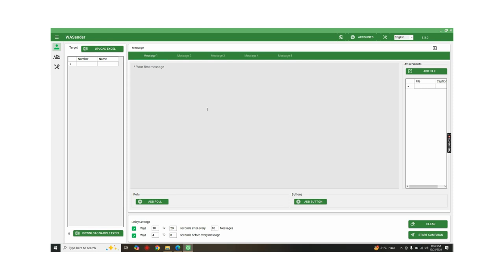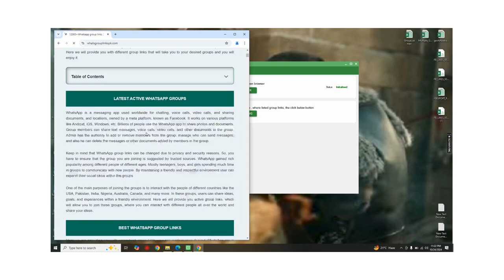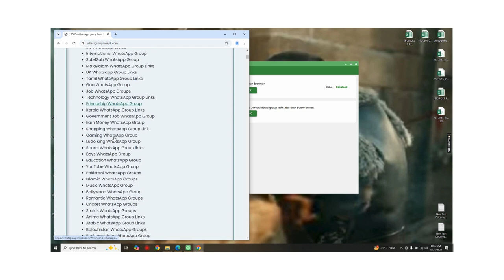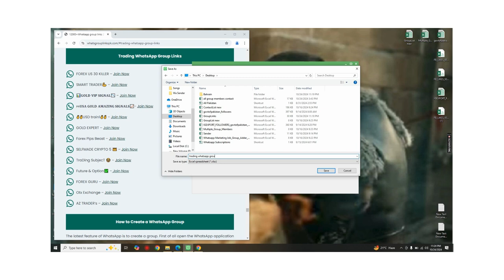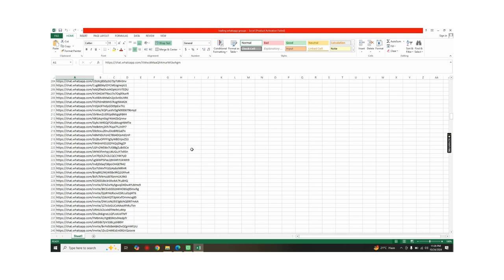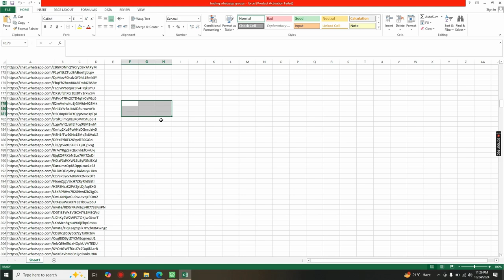Grab WhatsApp Group Links from Web Page, WA Sender, Automatic Grow & Boost Channel Views & Likes